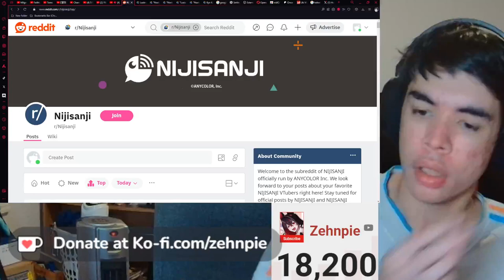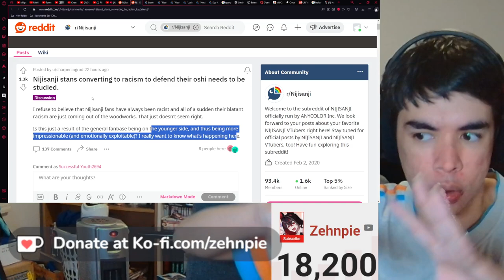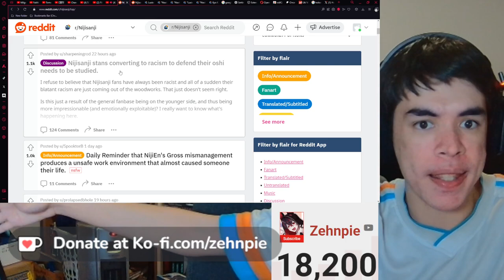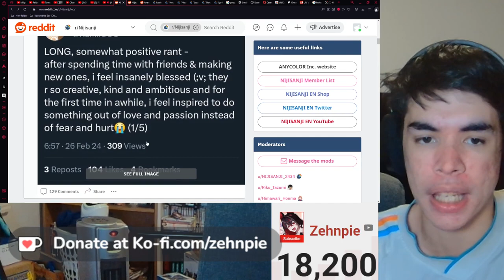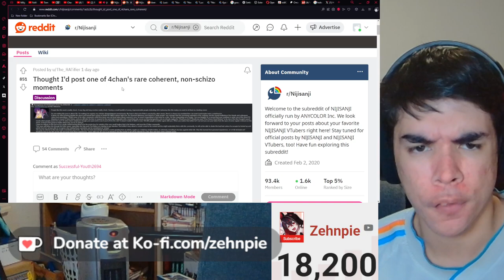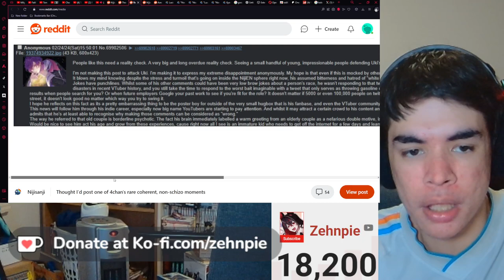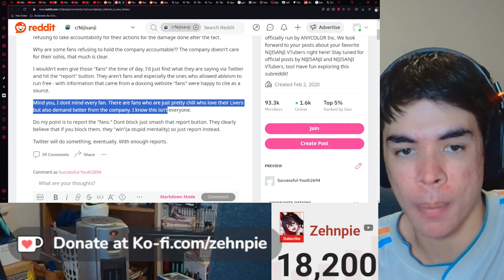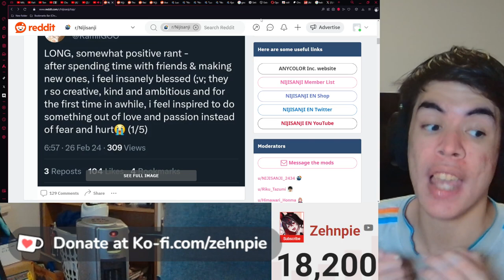The Uki Memes Keep Coming | r/Nijisanji Reddit Meme Review #2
Video Link